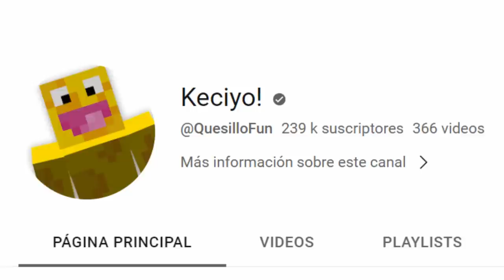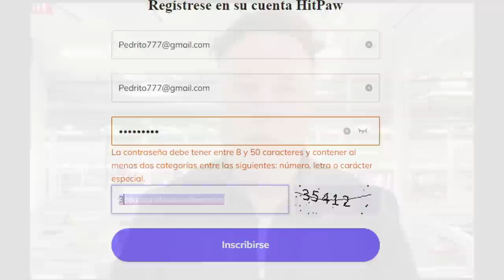UNIVERSOCRAFT, y sus ACTUALIZACIONES sin sentido...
➡️- - - - - - - - - - - - - - - DESCRIPCIÓN - - - - - - - - - - - - - - - - - - -⬅️

Hola Chicos, el día de hoy les traigo les traigo un video en donde pruebo la nueva actualización de Skywars en Universocraft... ¿Será que sea tan buena como pensamos?

➡️- - - - - - - - - - - - - - - COMPUTADORA - - - - - - - - - - - - - - - - - -⬅️

🌟Procesador: Ryzen 7 - 1700 X.

🌟Memoria RAM: 16 GB. (2x8 GB.)

🌟Audífonos: Logitech G233.

🌟Micrófono: HyperX Quadcast.

           ☀️DPI: 750.

➡️- - - - - - - - - - - - - - - - MINECRAFT - - - - - - - - - - - - - - - - - - - -⬅️

🌟Sensibilidad:
🌟FOV:
            ☀️SkyWars: 70.
            ☀️PvP: 63.
            ☀️Otras Modalidades: 70.

➡️- - - - - - - - - - - - - - - - GRABACIÓN - - - - - - - - - - - - - - - - - - - -⬅️

➡️- - - - - - - - - - - - - - - - - - EDICIÓN - - - - - - - - - - - - - - - - - - - - -⬅️

🌟Programa de Edición: Sony Vegas Pro 15.
🌟Tiempo de Edición: De 2 - 5 Horas.
🌟Tiempo de Renderización: 1 Hora.

➡️- - - - - - - - - - - - - - - INFORMACIÓN - - - - - - - - - - - - - - - - - - -⬅️

🌟Nombre: Arturo Rodríguez Reyes.
🌟País: México, D.F.
🌟Edad: 20 años.